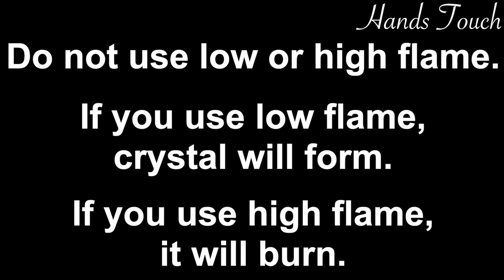Caramel Banana Pudding Recipe | easy Dessert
Ingredients
milk 2 cup (500 ml)
sugar 1/4 cup + 3 tbsp (95 gram)
peeled banana 1 piece (72 gram)
egg 2 pieces (100 gram)
vanilla essence 1 tsp (5 ml)
water 2 tbsp (30 ml)